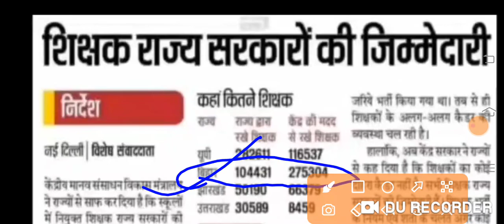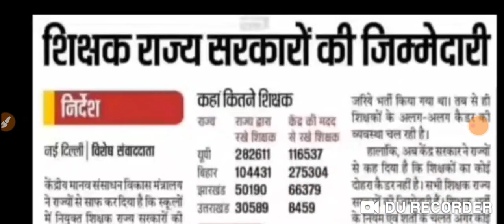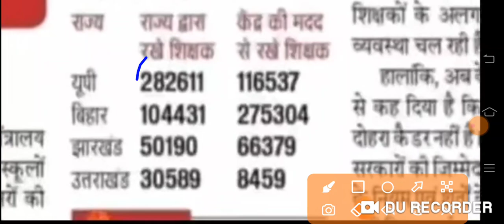सातवां चरण शिक्षक नियुक्ति सातवें चरण के लिए नियुक्ति राज्य सरकार की जिम्मेदारी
सातवां चरण  प्रक्रिया सातवा चरण अपडेट